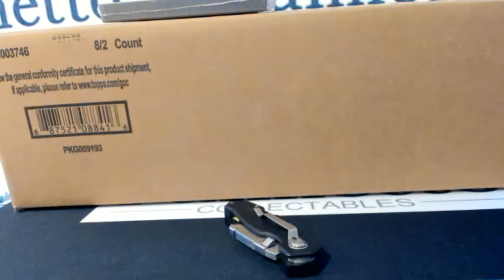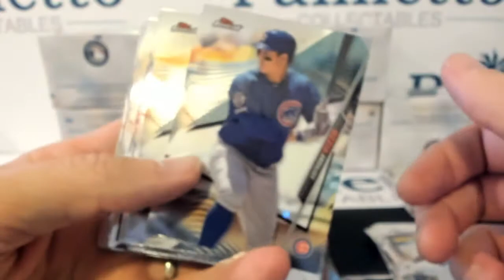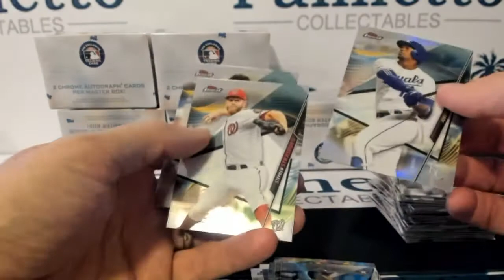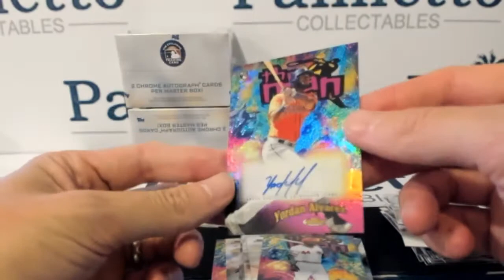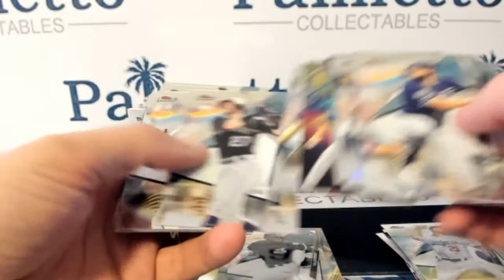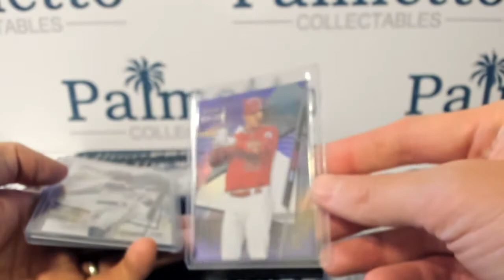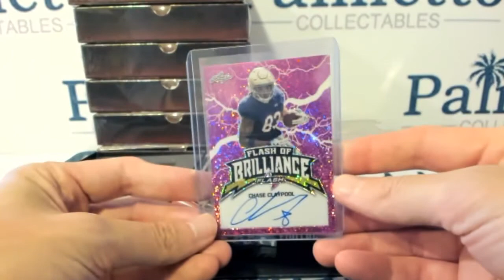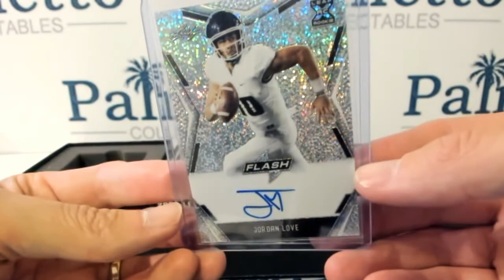2020 FINEST 8BOX PLAYER TEAM BREAK #1 & 2020 LEAF FLASH FOOTBALL PLAYER BREAK #2